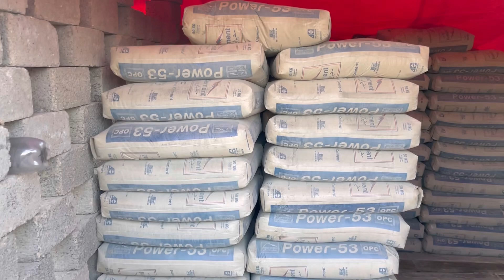Site work foundation pouring work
Foundation Estate &Constructions
Kashif Qavi
 Deals in Bahria town Karachi.